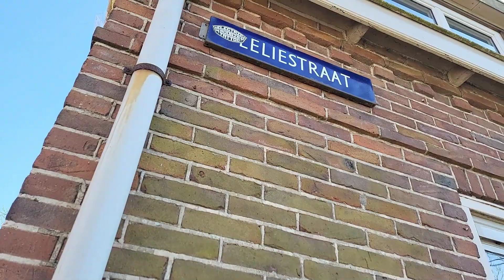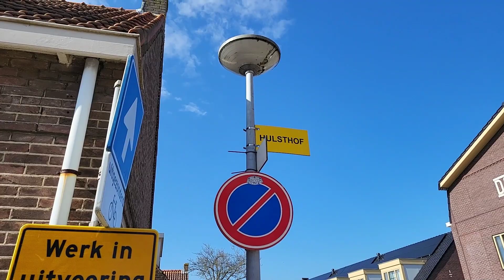Een rondje door het deel Bloemwijk in Alkmaar dat ook gesloopt gaat worden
In deze video loop ik even een rondje door het deel van de Bloemwijk in Alkmaar dat zover ik gehoord heb rond mei dit jaar gesloopt gaat worden waaronder de Leliestraat en CW Bruinvisstraat, Asterstraat, Anjelierstraat en Dahliastraat. Op 1 van de zijgevels aan de CW Bruinvisstraat staat nog vaag de letter V die er in neergezet in 1945 toen Nederland bevrijd was. de oude huizen gaan ook hier plaatsmaken voor nieuwe. Dus hier nog even een rondje nu ze er nog bewoond staan